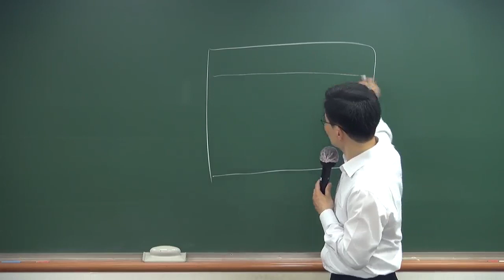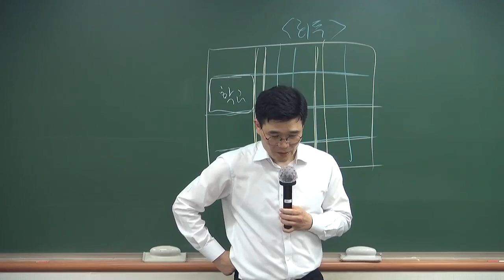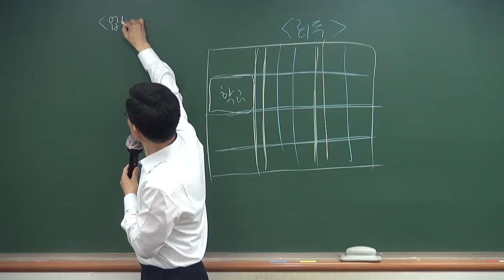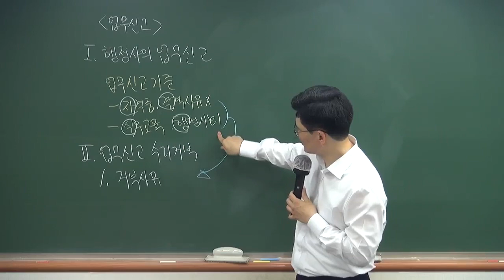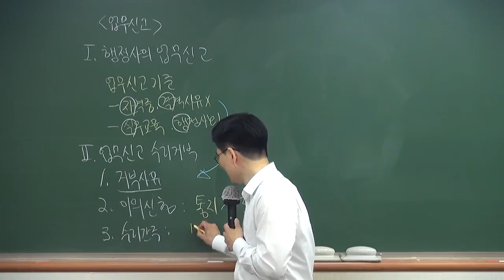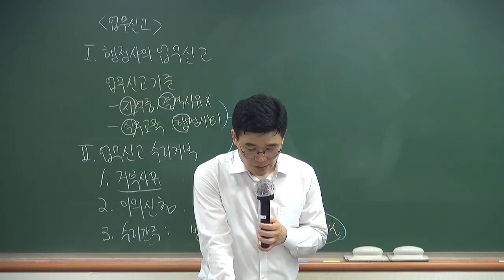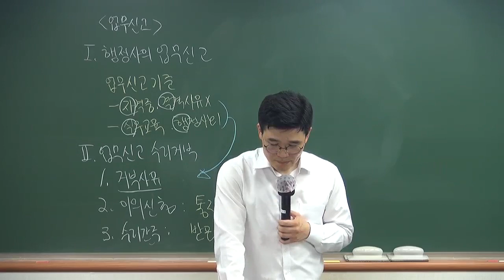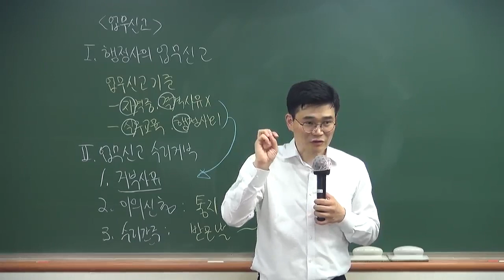2024대비 행정사 2차 시험 행정사실무법 효율적 이해 및 암기법(정진석 행정사)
합격의 법학원, 행정사 시험 동영상 강의 정보는 아래와 같습니다.

24년 행정사 시험 준비에 참고하시기 바랍니다.

♣제11회 행정사 2차 본원 수석 합격자 배출 그리고 다수 합격생 배출!

행정사 2차 행정사실무법은 이해를 기반으로 암기를 해야 합니다.
많은 양을 암기하는 것은 힘듭니다.
실무법 키워드를 어떻게 하고 이해 및 암기하는 방법을 안내합니다.

이 동영상은 2024대비 행정사 2차 시험 행정사실무법 기본이론 중 일부입니다.
합격의 법학원, 정진석 행정사가 진행하였습니다.

행정사 시험 준비에 잘 활용하시기 바랍니다.

♣ [동영상이벤트] 2024대비 행정사1+2차 옵티마 완전정복반

♣ [동영상이벤트] 2024대비 행정사2차 옵티마 완전정복반

♣ [선착순 마감유의] 2024년대비 행정사 2차 심화반 2/3(토) 개강!